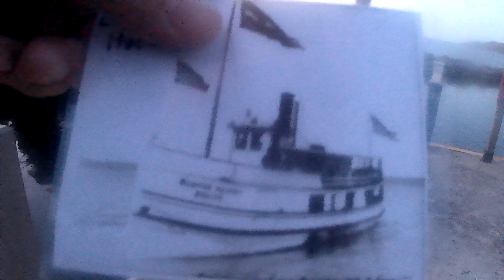episode 1 of ghost tour